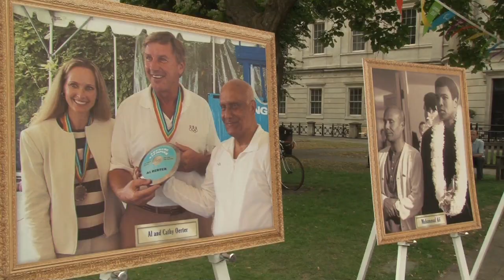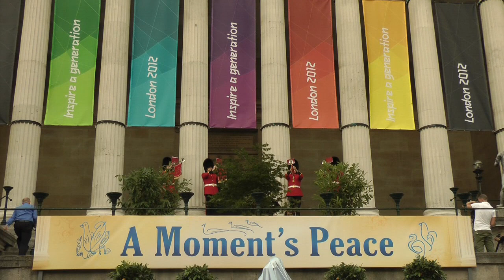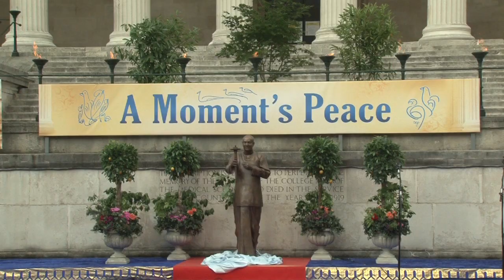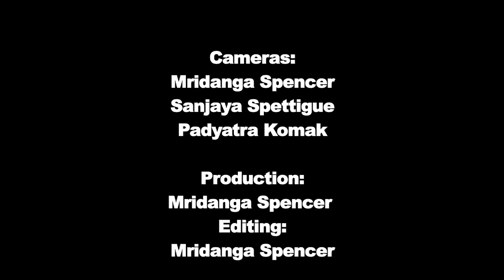A Moment's Peace - At The London 2012 Olympics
As part of the 'Art of the olympians', this video shows the 'A moment's Peace' un-veiling a statue of Peace-advocate and spiritual luminary Sri Chinmoy. Guests and speakers included: Professor Michael Worton - Vice Provost of University College London, Cathy Oerter -- Wife of Al Oerter and Chairman of Art of the Olympians, Bob Beamon -- Legendary Olympian and CEO of Art of the Olympians ,Nripal Eric Petersen ,Sudhahota Carl Lewis Olympic legend, Baroness Shreela Flather, Reverend Mpho Tutu -- daughter of Archbishop Desmond Tutu, Dr Bernice King -- daughter of Dr Martin Luther King ,Marlene Owens -- daughter of Jesse Owens, Sibongile Mkhabela -- CEO of the Nelson Mandela Children's Fund, Khaliah Ali -- daughter of Muhammad Ali, Davidson Hepburn -- President of the General Conference of UNESCO.
Southfields Academy perform 'Let There Be Peace On Earth',Purushottama Boris Grebenshikov performs with choirs a specially composed song for this event.
filmed by : Mridanga Spencer, Sanjaya Spettigue, Padyatra Komak
Production: Mridanga Spencer
Editing: Mridanga Spencer